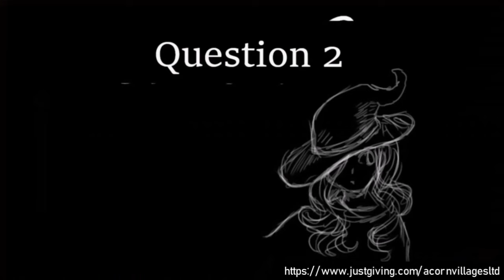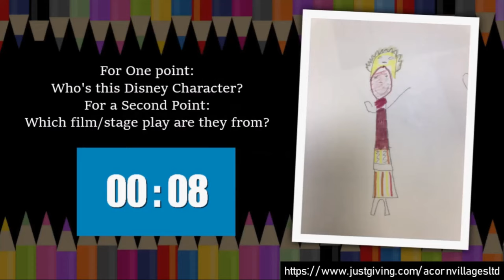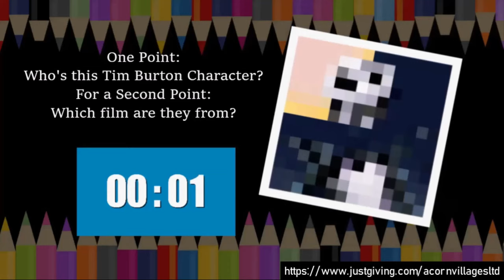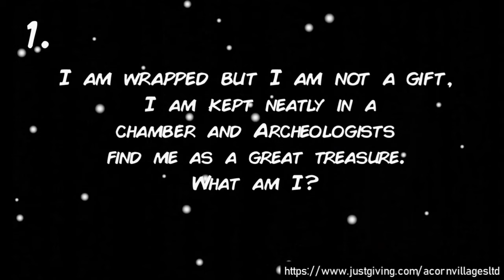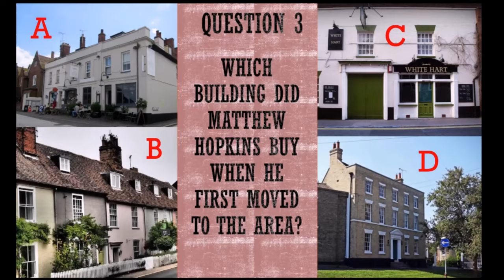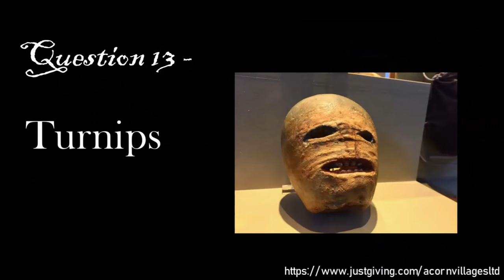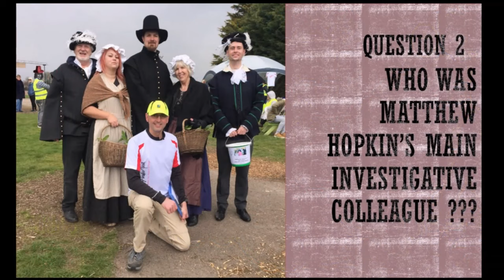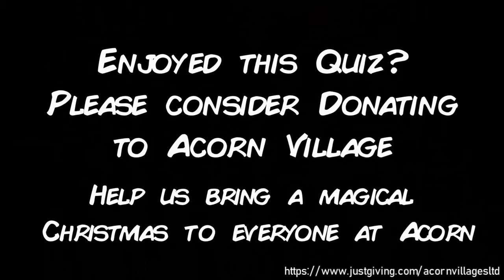Witchfinder and Halloween Quiz 2020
You do not want to miss this Quiz made by the Acorn VIP's.

Get the family together, get some pens and paper and settle down for a fun and quirky quiz unlike any other.

Thank you for supporting adults with learning disabilties.